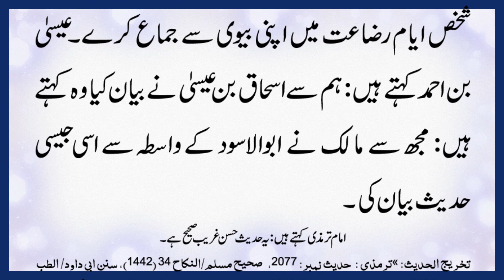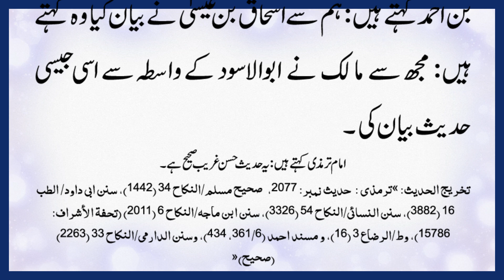Doodh Pilati Biwi Ke Sath Mubashrat Karna Kesa Hai?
Doodh Pilati Biwi Ke Sath Mubashirat Karna Kesa Hai?